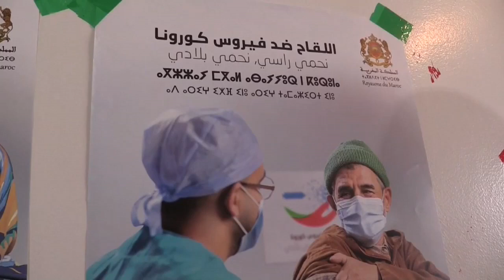África sobrepasa los cuatro millones de contagios de covid-19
África sobrepasó hoy la barrera de los cuatro millones de contagios de covid-19, según informaron los Centros para el Control y Prevención de Enfermedades de África (África CDC), institución de la Unión Africana (UA).

¡Visítenos!